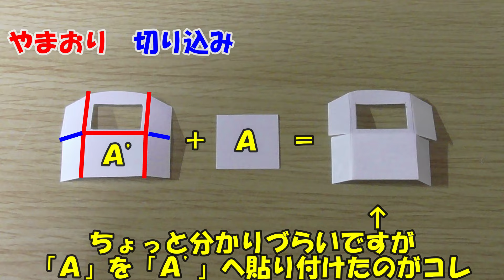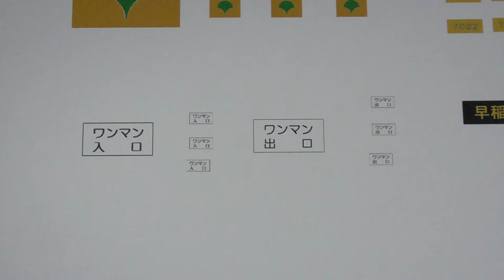【改造】都電7000形 作ってみた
今回初めてステンレスの素材（スカート部分）を
使ってみたのですが

ステンレスって思っていたより
硬いんですねｗ

0.15mmの厚みに
実は、かなり苦戦してました（ナイショｗ）

ステンレスすげぇ!!

音源引用元

素材引用元